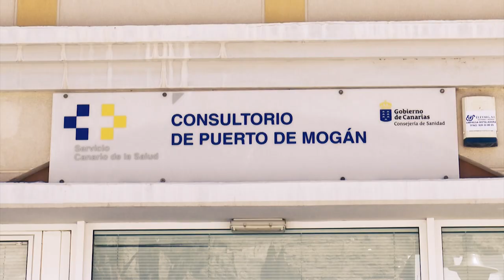V Premios Mujer Mogán - María del Mar Estupiñán